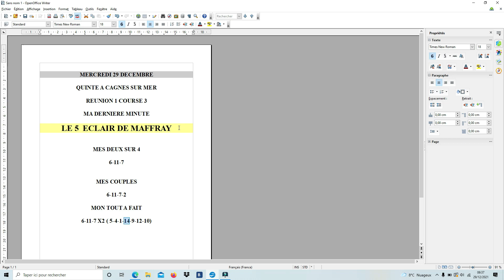la dernière minute du quinté du jour du mercredi 29 décembre réunion 1 course 3 A Cagnes sur mer